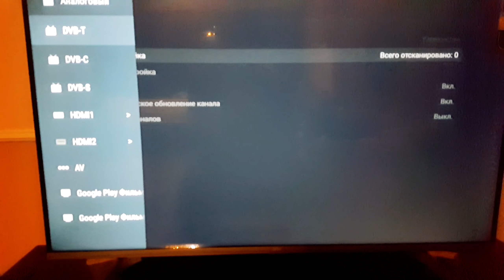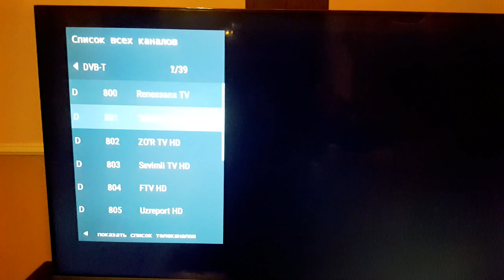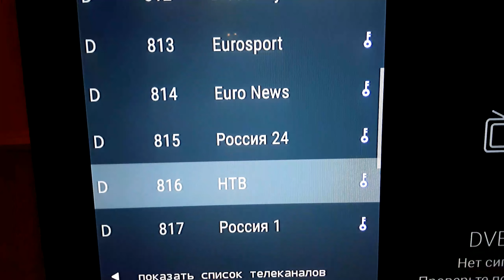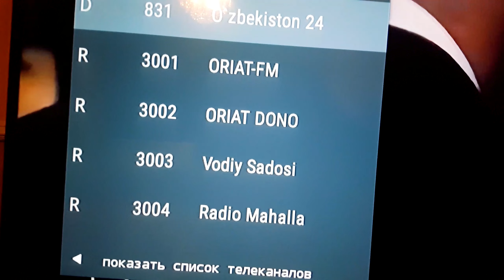ARTEL TELEVIZORINI KANAL TERISHNING OSON USULI | android televizorlarni kanal terilish usuli 2023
ASSALOMU ALEYKUM '''VIDEONEXT'' OBUNACHILARI
sizlarni qiynayotgan savollarga javob tariqasida biz video rolik qilishga harakat qilamiz, bizning kanalni qo'llab quvvatlash uchun bizning kanalga obuna bo'lishni unutmang.
albatta komentariya yozib qoldiring.
bizning kanalni kuzatib boring